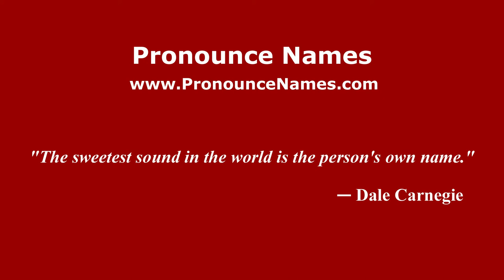How to pronounce Jacopo Sciamanna (Italian/Italy) - PronounceNames.com